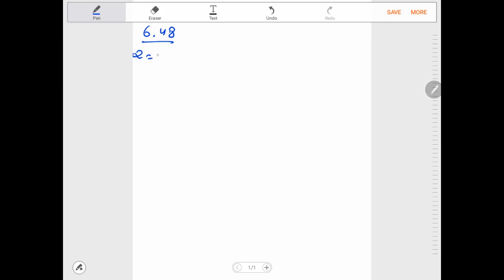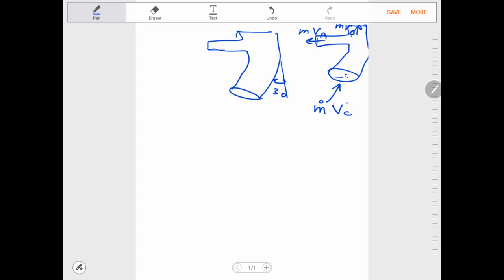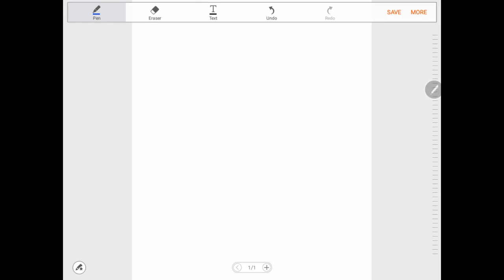Fluid Chapter 6 part 1 Momentum Equation by KHALIL